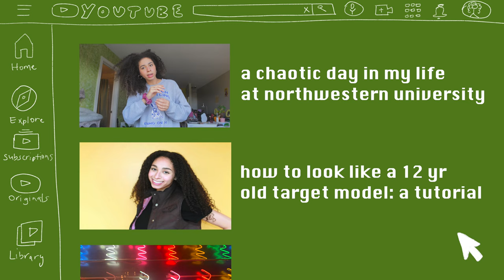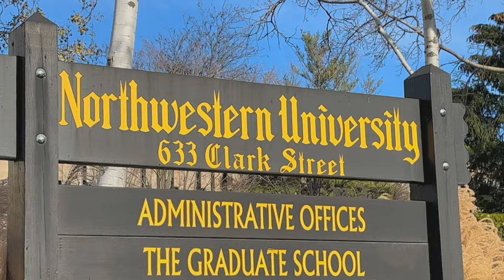a ~chaotic~ day in my life at northwestern university 🏛️ // mini vlog 1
welcome to a chaotic day in my life at northwestern university! as i was editing i realized i legit was up and working, adulting and/or commuting from 10am-12:30am. capitalism is really something else, ain’t it? v excited for the dissertation writing phase of this phd program where i get to rest, read, and write all day. ahhhh one day ( ु⁎ᴗ_ᴗ⁎)ु.